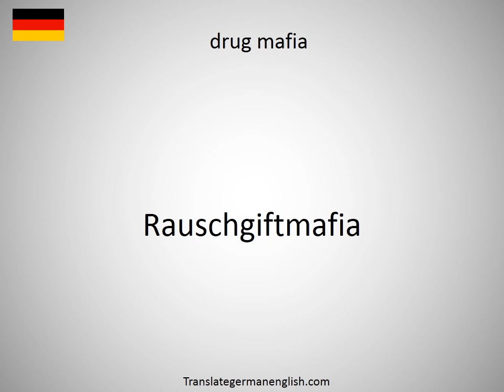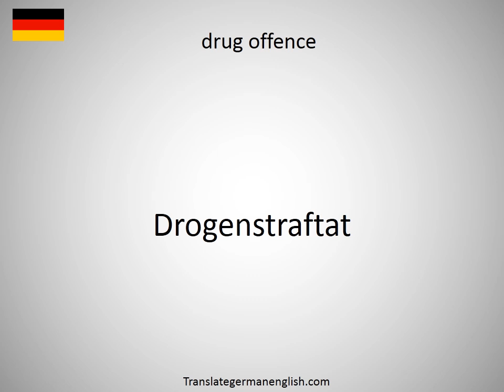How to say drug mafia in German?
How to say drug mafia in German? Learn the pronounciation drug mafia! How to Pronounce drug mafia. Expand your vocabulary, learn German words. Practice German online. Use this free pronunciation guide to practice words at a time. Learn German for free. Thank you for viewing, please like or subscribe! hoe om te sê, si të thuash, እንዴት እንደሚናገር, wie sagt man, comment dire, come dire, como dizer, как сказать, nasıl denir, cómo decir, 怎么说, πώς να το πω, hoe zeg je.